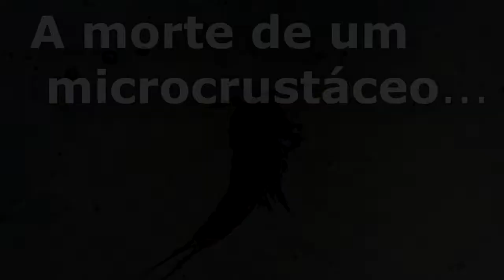Esse micro-crustáceo está prestes a morrer.. Qual o significado disso?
Nesse vídeo trago para vocês o registro de um micro-crustáceo morrendo, a morte dele pode ter tido várias causas, mas independente disso, ela possui um significado biológico profundo, resumidamente, a morte significa a continuação do própria vida, quer descobrir o porquê disso? então assista ao vídeo!

➢ O vídeo está disponível em 60 fps! Ative essa opção nas configurações de qualidade do vídeo e aproveite uma imagem mais fluída.

➢ Disponibilizei legendas em português (Brasil) e inglês!

Esse LIVRO é MUITO LEGAL e mostra em detalhes a BELEZA ESCONDIDA DO MUNDO MICROSCÓPICO: Na versão digital custa apenas R$ 41,83! CONFIRA CLICANDO NO LINK ABAIXO ↓

Quer começar a DESVENDAR O MUNDO MICROSCÓPICO por conta própria e de forma PRÁTICA e BARATA? Esse MICROSCÓPIO DIGITAL USB  é o ideal para você ☺, confira no link abaixo↓

➢ Acesse a playlist "Vistos no microscópio" para conferir todos os outros vídeos aqui do canal que mostram a diversidade do mundo microscópico: